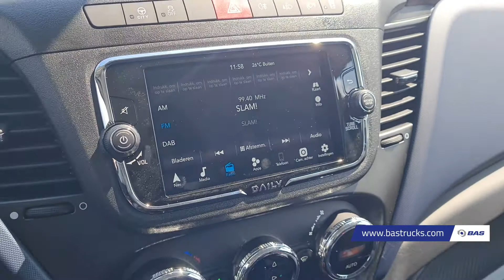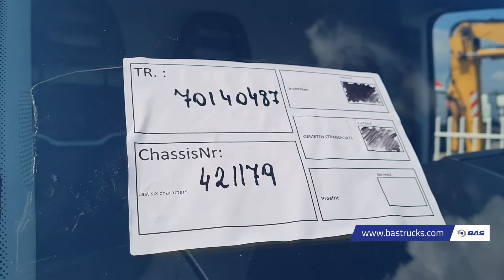70140487 Iveco Daily